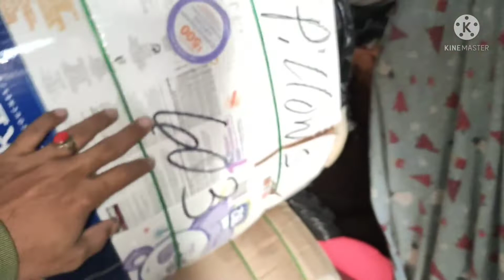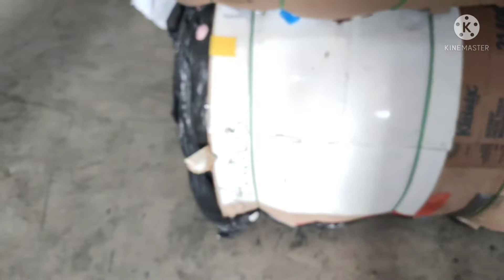Sher Shah American Direct A1+Quality Pillow PriceRS185 KG Store Return Pillow Bandle Preloved Pillow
My name is Abdul Ghaffar Im from Karachi subscribe to my Chanel For more leatest videos Sher Shah American Direct A1+Quality Pillow Bandle Price RS 185 KG Preloved American Direct Pillow Bandle Store Return Pillow Bandle My WhatsApp number